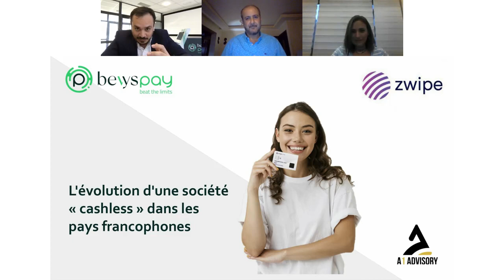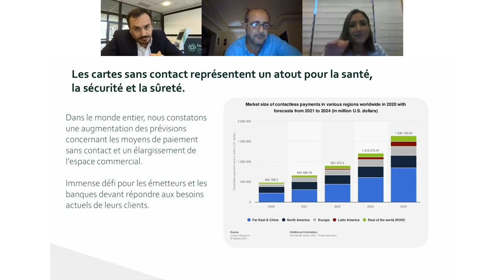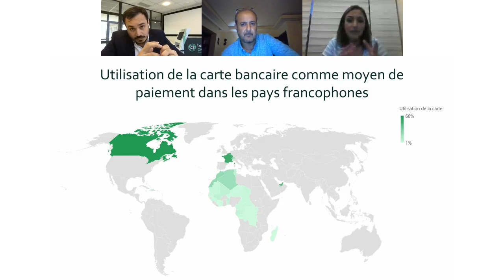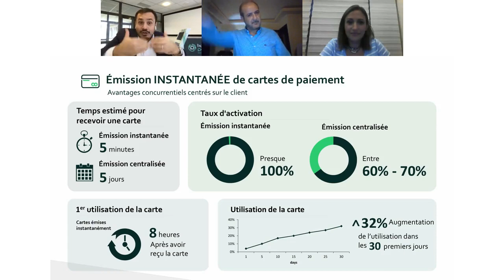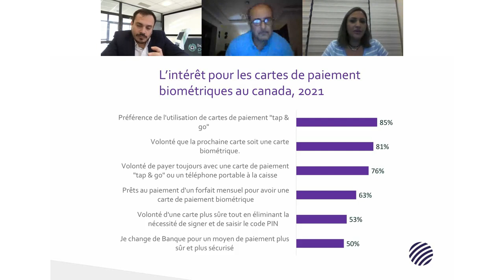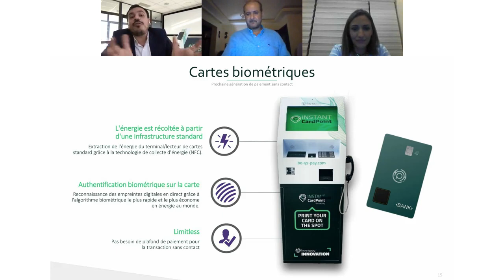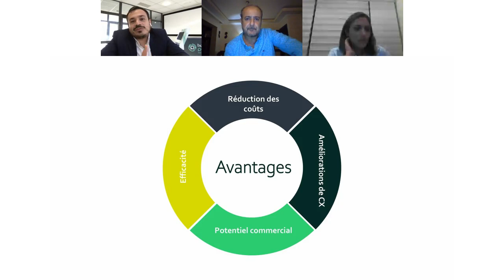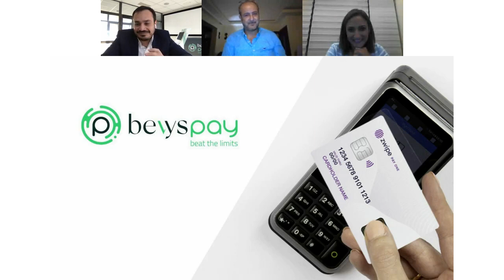Webinaire : L’évolution d’une société «cashless» dans les pays francophones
Malgré le réel impact de la crise sanitaire sur l’économie et nos interactions, de nouvelles solutions de paiement ont émergé et nous permettent aujourd’hui plus que jamais de nous connecter les uns aux autres. Au travers de ce webinaire, nous vous proposons d’aller à la découverte des dernières aspirations naissantes du marché des paiements dans les pays francophones.

Le débat s’articule autour :
• Des Tendances de la carte en comparaison à l'excédent de trésorerie, après le Covid-19
• De l’intérêt des paiements dits « instantanés » dans les principales initiatives de la Commission Européenne en 2022
• L’augmentation du paiement sans-contact et ses implications en matière de sécurité
• L’Opinion des consommateurs francophones sur les nouveaux moyens de paiement numériques en 2020
• L’Amélioration de la sécurité des paiements sans-contact grâce à la biométrie